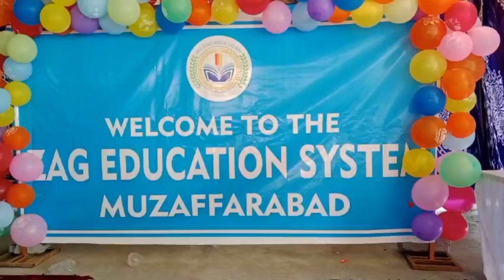School's year Function